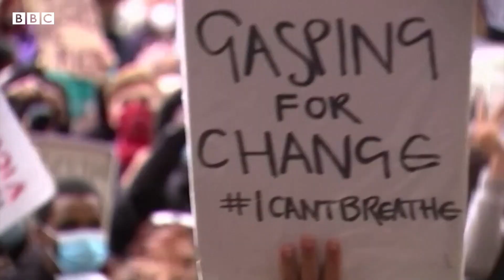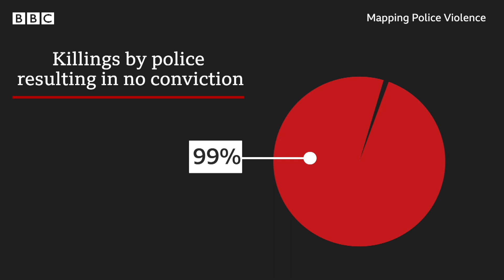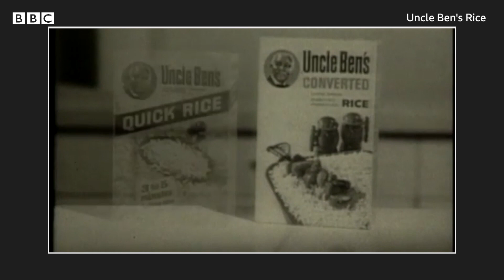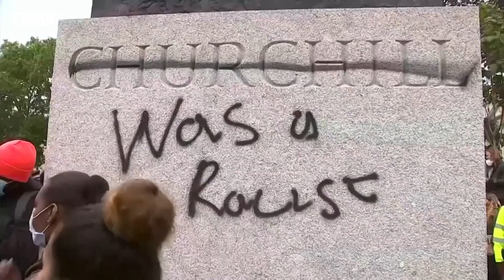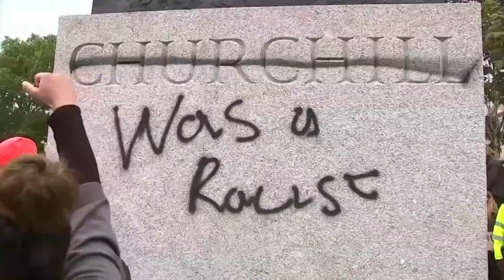How one man's death transformed the United States - BBC News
It's been a month since the 25 May death of George Floyd in police custody. From global protests to policy changes and the destruction of colonial symbols, communities are asking the United States and world to undo systematic racism. The BBC takes a look at what's changed in the US and why it's important.

Produced and narrated by Ritu Prasad, edited by Angélica M Casas